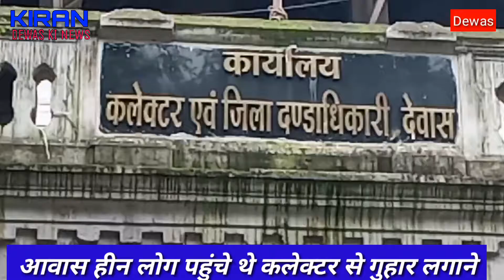अपने खुद के घर के सपनों के लिये कलेक्टर कार्यालय के चक्कर लगाते हुए हरिजन आदिवासी के लोग होनो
किरण देवास की न्यूज़